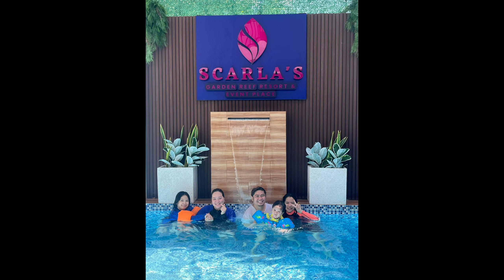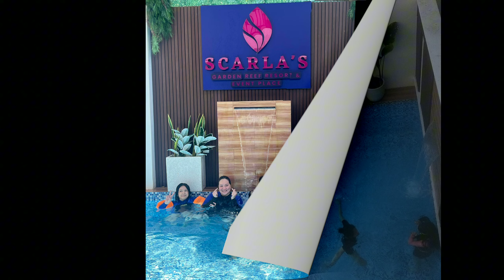Family Time.. Thank you Kuya CJ! April 2024